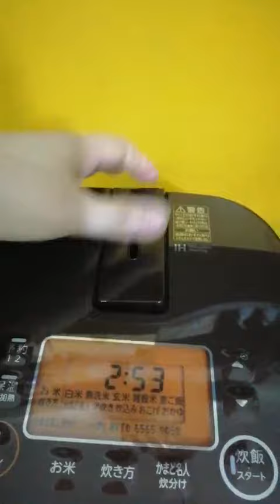Toshiba RC-4ZPJ (0.45L) (017815) xoong chuông 2 đáy (xoong vành) - Date 2018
Nồi cơm nội địa Nhật cao tần (IH) Toshiba RC-4ZPJ (0.45L) (017815) xoong chuông 2 đáy (xoong vành) - Date 2018 - HTshop